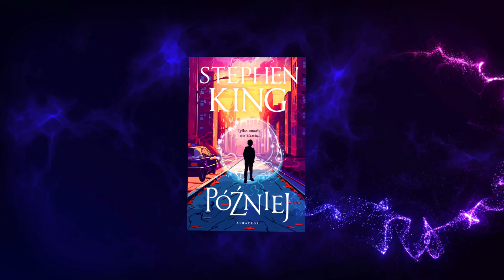Niespodzianka dla fanów Kinga!😱🤫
Farbowane wydanie PÓŹNIEJ📘💥

W księgarniach już 10 kwietnia!

Podoba Wam się?🤩

Wpadajcie na nasze SM:
🔶 TIK TOK🔶   / wydawnictwoalbatros

🔶 INSTAGRAM🔶   / wydawnictwoalbatros

🔷 FACEBOOK🔷   / wydawnictwoalbatros